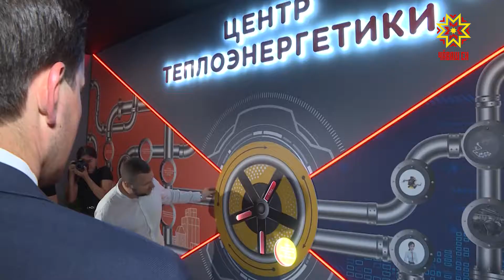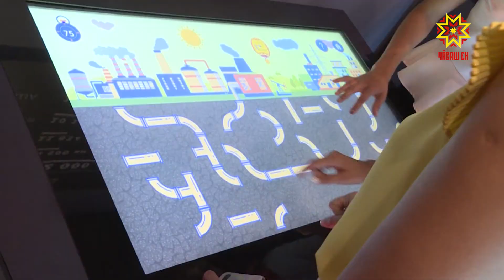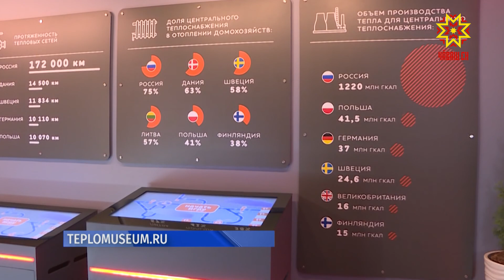В Чебоксарах открылся мультимедийный музей теплоэнергетики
Энергия – источник жизни. В Чебоксарах открылся мультимедийный центр теплоэнергетики. Почему летом отключают горячую воду? Какое топливо является самым экологичным? Ответы на все эти вопросы - в передвижном музее.
Мультимедийный музей тепла создала Компания «Т Плюс». Посетители музея узнали, как производится тепло и как устроена тепловая электрическая станция.
ПАВЕЛ ДАНИЛОВ: «Это очень важная вещь, очень важный подход такой социальный, когда мы можем рассказать жителям о такой достаточно сложной природе производства тепловой энергии, электрической энергии доступным языком, понятным любому обывателю. Первая мысль, которая у меня возникла — это в обязательном порядке привезти сюда своих детей для того, чтобы они о тех вещах простых, о которых они никогда не задумывались бы другой обстановке посмотрели, какая сложная природа производства и как понятно и просто это объясняется».
Чебоксары стали 7-м городом, в котором работает передвижной музей.
АНДРЕЙ ВАГНЕР: «Мы хотим рассказывать людям о том, как собственно происходит: откуда берется тепло, как это осуществляется, насколько это сложный процесс, насколько он ответственный и тяжелый, ну и в конце концов рассказать, почему это так стоит».
Круговой панорамный кинотеатр зоны с интерактивными моделями электростанции и теплового пункта, трехмерные инсталляции и зоны дополненной реальности. Всё это ожидает посетителей музея.
ИРИНА ЕРШОВА: «Больше всего меня поразил масштаб и то, как здесь все организовано, насколько всё интересно, доступно. Насколько интересна экскурсия, насколько всё продумано. Я считаю, что данный музей нужно посетить обязательно и прийти сюда семьями и очень рекомендую посетить этот музей».
 А детей заинтересуют увлекательные игры и интерактивная доска с вопросами.
НАТАЛИЯ ШАЛАЕВА: «Каждый человек, в том числе и ребенок, сможет понять, как работает станция, как появляется тепло и электричество в наших домах. Стоит ли пойти работать, кого-нибудь может даже заинтересует работа в электростанции. Безопасность будет в первую очередь интересна для детей, чтобы они понимали, насколько серьезный это объект».
Разместился музей на парковке торгового центра «МегаМолл» и проработает в Чебоксарах до 6 сентября